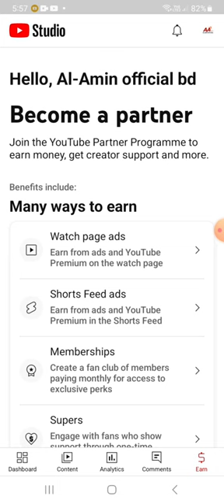Celebration video 10000 subscribe